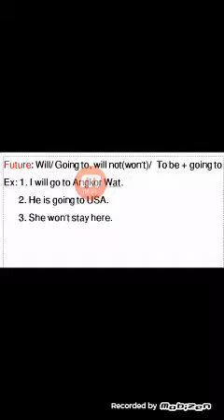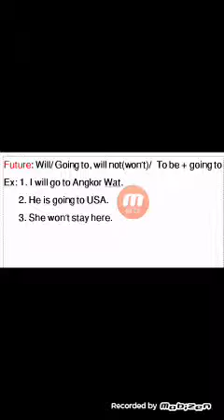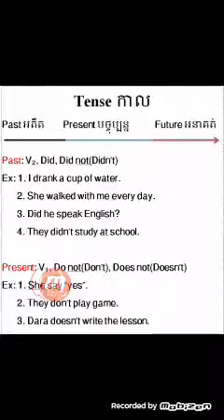វេយ្យាករណ៍ស្វែងយល់ពី tenses កាល